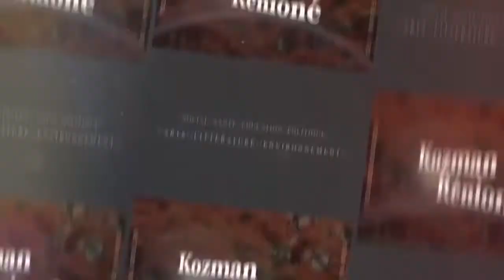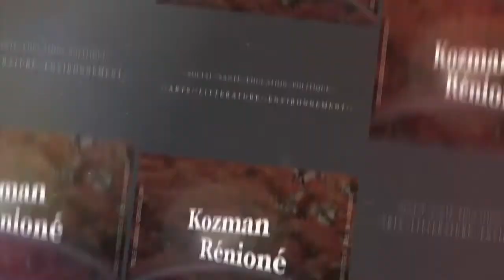795 "Réaliser l'impact de la surconsommation" émission la réunion lé la 48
Vouloir toujours plus suscite l'activité de se faire une zone de confort avec toute la tracasserie que cela implique, dans cette frénésie, la majorité ne se pose pas la question de savoir pourquoi sévit le désarroi de l'insatisfaction. Il s'agit ici de savoir comment en sommes-nous arrivés à être prisonnier de nos demandes persistantes
Une discussion entre Jysmi RAMOUDOU et Guy ROGER sur le plateau de télé Kréol dans l’émission la réunion lé là.  Emission 48